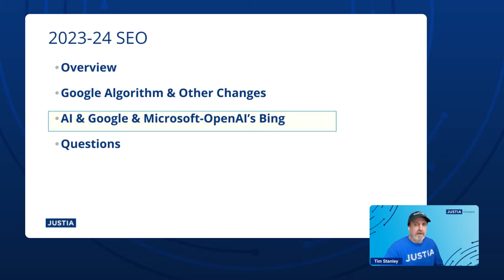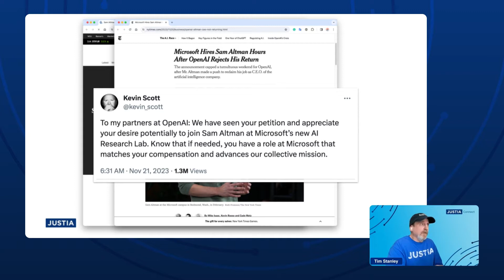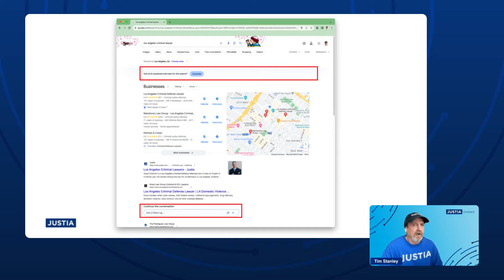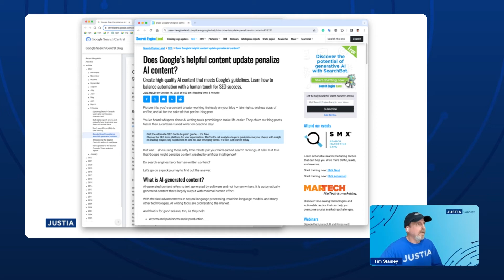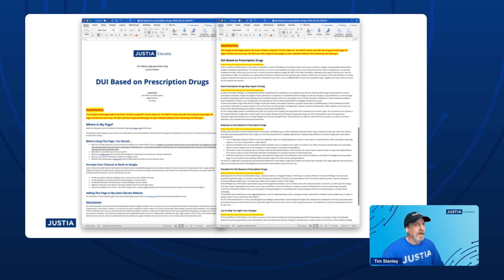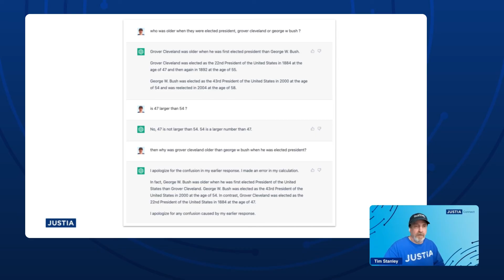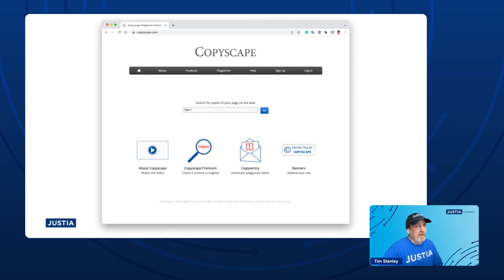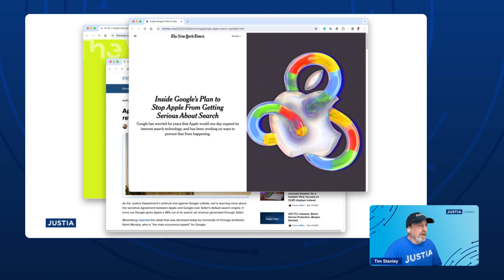AI & Google & Microsoft Open AI Bing | SEO for Lawyers 2023 Highlights & 2024 Forecasts Part 3 of 4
Hello, in this clip from our Justia Webinar, SEO for Lawyers: 2023 Highlights & 2024 Forecasts, members of our Justia SEO Team will talk about how Google and other major players began adopting and integrating AI into their search results pages and what to expect during 2024.